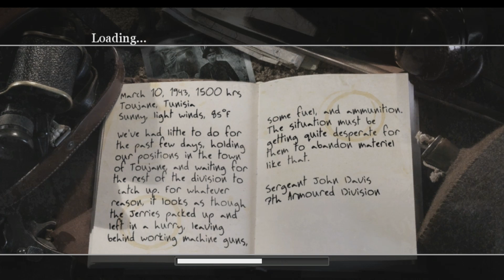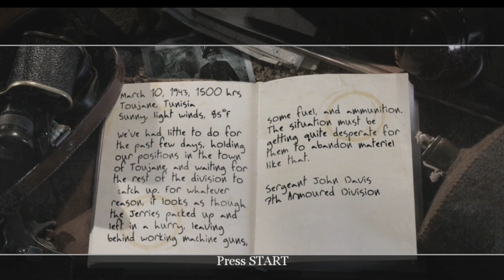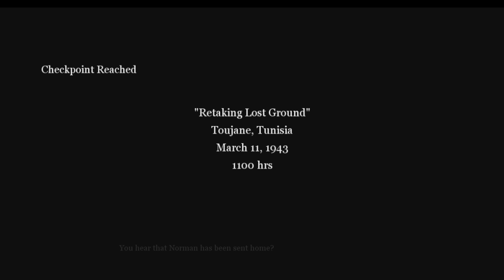Call of Duty 2 || Part 3 || British Campaign || Xbox 360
This is Call of Duty 2 Single player Campaign This is part three of the British Campaign.

I am playing this on the Xbox 360.